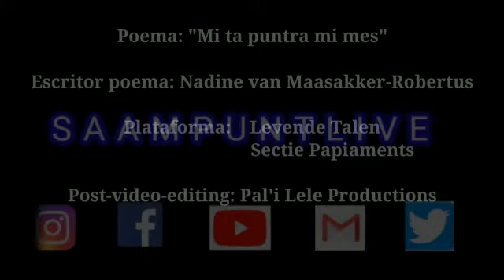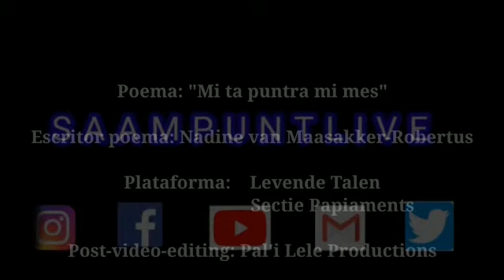Mi ta puntra mi mes - Nadine van Maasakket-Robertus